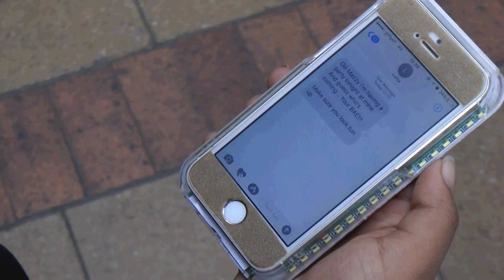Sumayyah Bailey's Montage